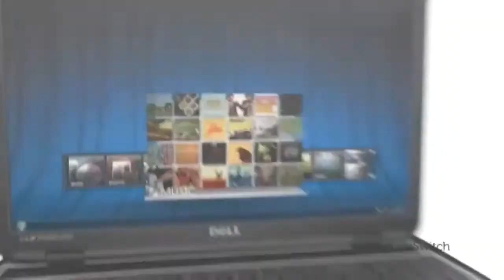dell inspiron 15r n5110 ad